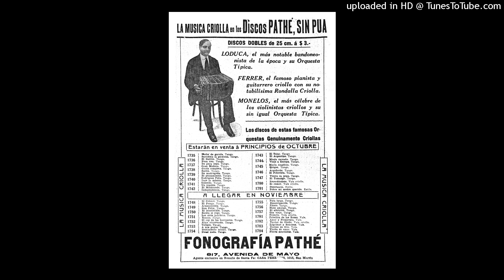Sacudime la persiana (t) Vicente Loduca Rondalla Criolla Ferrer 96.354 1913 Pathé 12.812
Como detallo en mi libro "Los primeros 25 años de la discografía argentina 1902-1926", hallable en mi perfil de academia.edu. , en 1913 viajaron a París el Trío conformado por Celestino Ferrer (piano), Vicente Loduca (bandoneón) y Eduardo Monelos (violín). Efectuaron numerosas grabaciones para Pathé, bajo diversos rótulos que disimulaban tratarse siempre de ese trío. Además, dentro de ese repertorio Loduca grabó varios solos de bandoneón. Subo este tema que hallé en Internet.